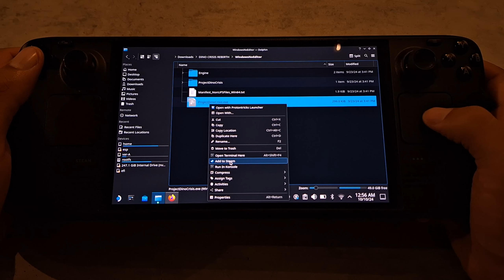Steam Deck OLED / DINO CRISIS Rebirth / Made By a Solo-Developer / Free to Play / How to Install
00:00 - Download the game and add to Steam
 00:53- Add Proton Experimental and change control settings
01:46 - Intro
05:59 - Outside building
10:50 - Inside building
15:32 - Hide and seek with raptor part 1
18:43 - Underground
24:12 - Hide and seek with raptor part 2

EDIT: There is no pause menu. Controls needed to be changed in the Steam Controller Settings.